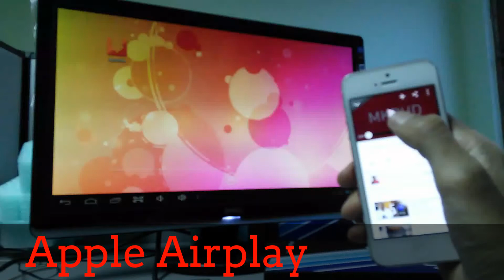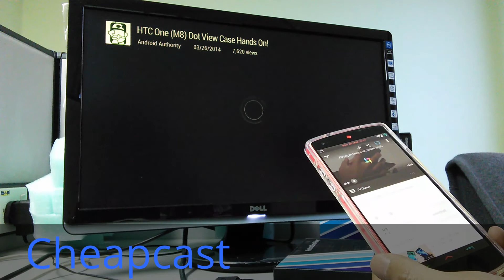Android Dongle Screencast & Airplay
Just testing the capability of the Android Dongle airplay & screen mirroring test.
Device - MK808B Android Dual Core Android 4.2 Jelly Bean TV BOX RK3066 Cortex-A9
Apps - Cheapcast & Miracast.

Also tested with Hulu Plus & XBMC and works pretty well!